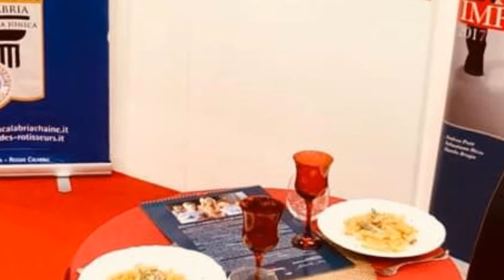Antonella Sotira - Ius Gustando "Il diritto di essere Donna"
Registrazione effettuata il 18 novembre 2019

Intervista di Gianni Colacione ad Antonella Sotira, avvocato e Presidente dell'associazione IUSgustando, organizzatrice dell'evento.

IUSgustando, l'associazione fra avvocati e magistrati fondata dall'avv. Antonella Sotira, festeggia i suoi diciotto anni di attività per promuovere i Valori di Legalità, Giustizia e Solidarietà sociale, con la nota kermesse di Ars Coquinaria Iuridica, con un Calendario dedicato al diritto di essere donna. La storica madrina IUSsgustando Matilde Brandi non solo poserà per la copertina del Calendario IusFemina2020 ma presiederà la Commissione Ufficiale di Degustazione della gara culinaria fra avvocati e magistrati.